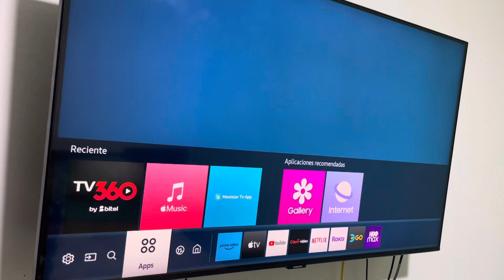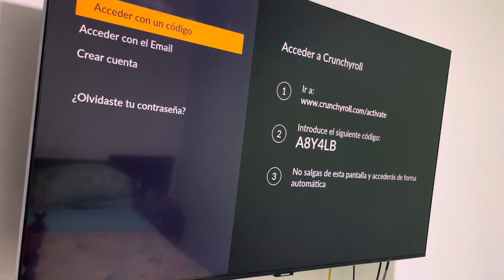Como INSTALAR CRUNCHYROLL en SMART TV SAMSUNG .